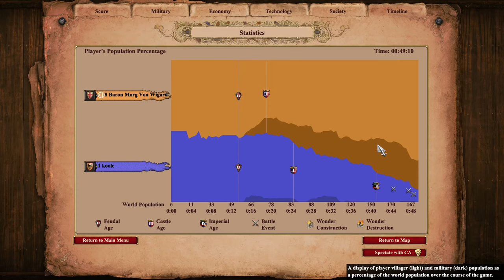Nomad 1v1 | Italians vs Teutons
0:00 Dark age
8:02 Feudal age
11:40 Castle age
30:03 End & map

Getting Italians at random on Nomad is a very nice. Thing is on nomad I often don't know what to do. He was close so I went archer as a starter. Enjoy your watch.